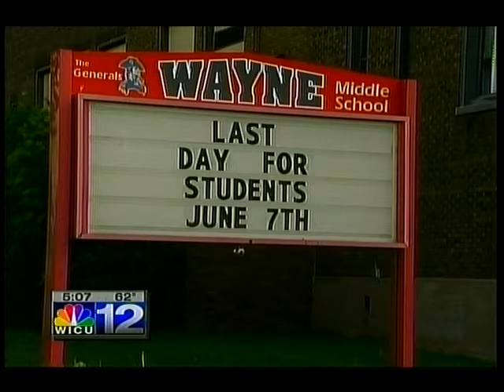Boo Hagerty_WICU_Wayne School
Charles "Boo" Hagerty on WICU 12 discussing the UPMC Hamot-Wayne School-Based Health Center